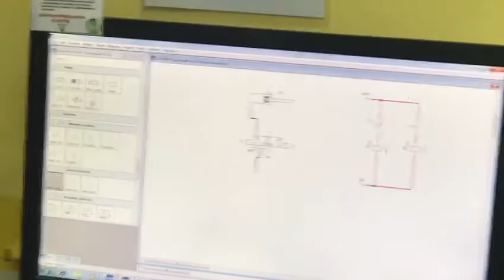Pneumatic & Hydraulics Simulation